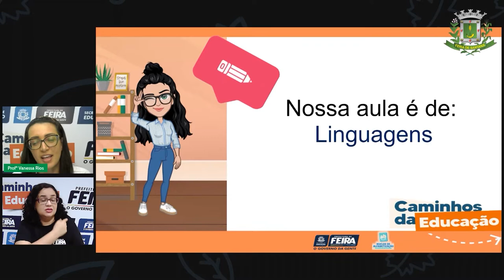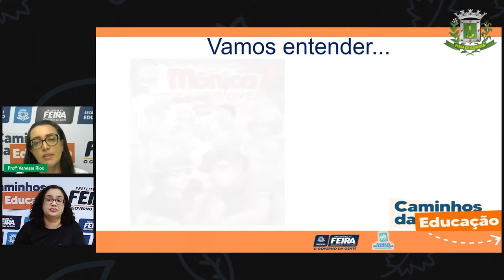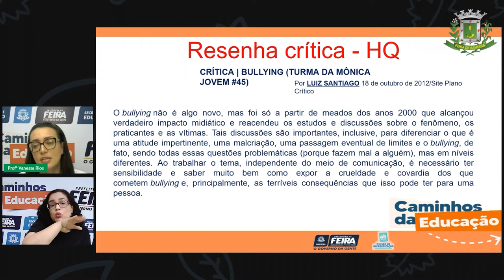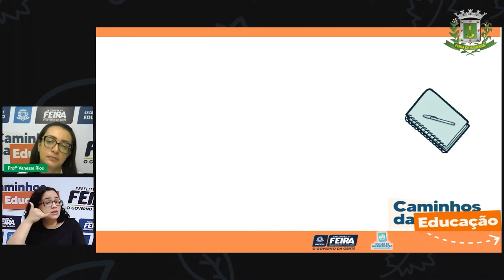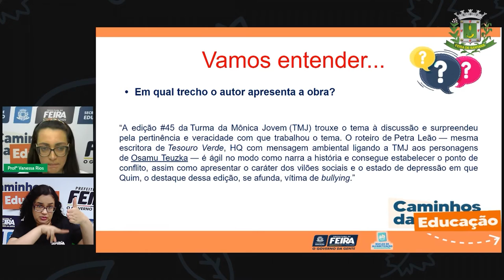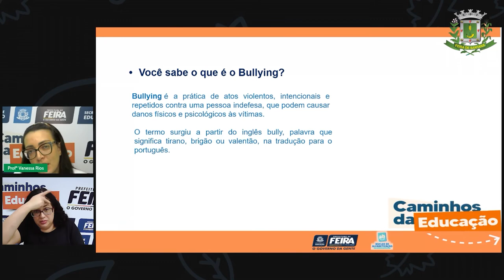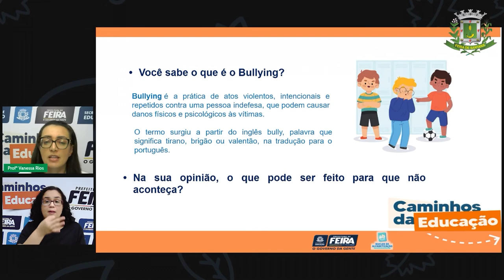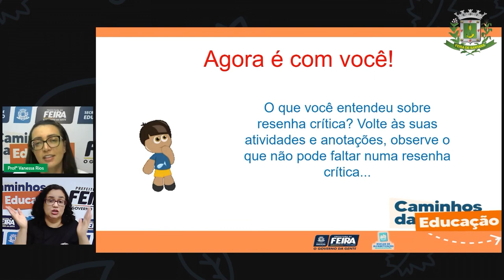Aula 25 5ºANO Linguagens Resenha Crítica Com Interprete Profª Vanessa Rios